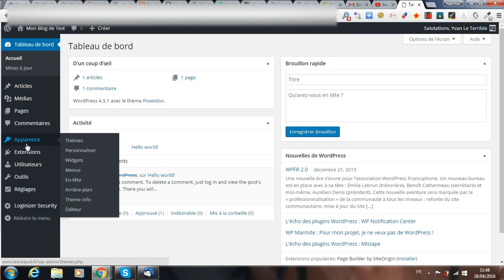Tuto Supprimer un thème WordPress via l'admin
vous montre comment supprimer un thème WordPress en passant par administration du site ou blogue concerné.
Si vous avez besoin d'aide au sujet de WordPress, vous pouvez faire appel à mes services